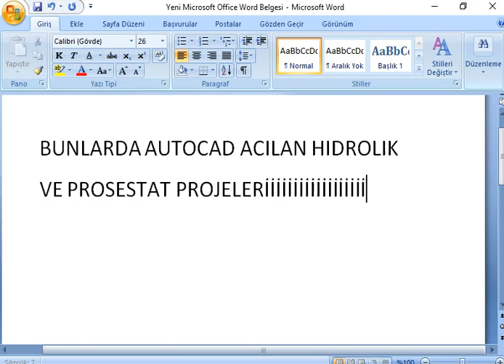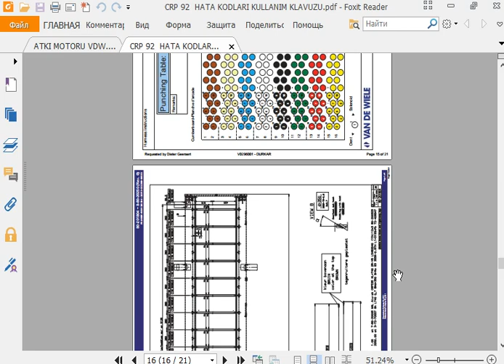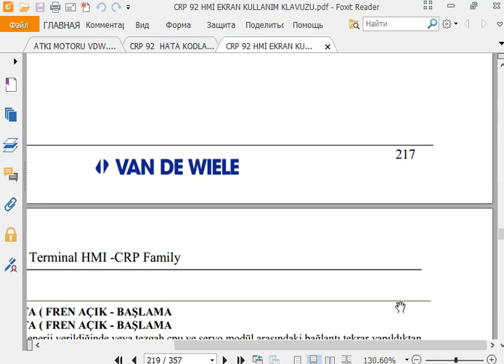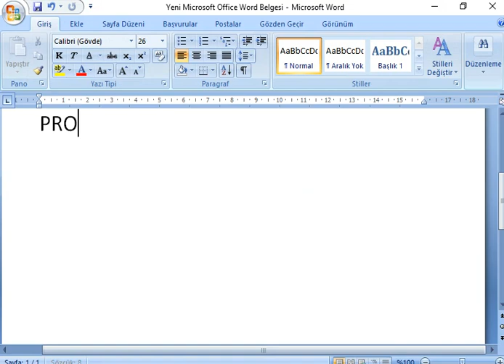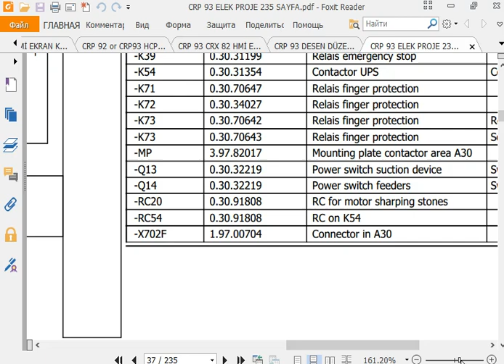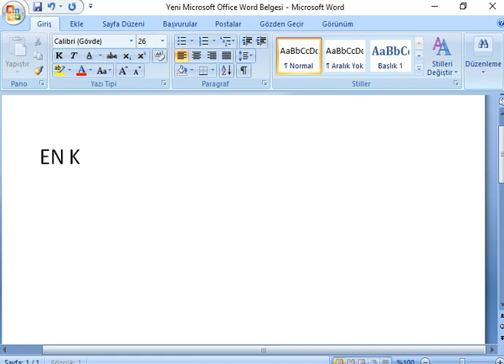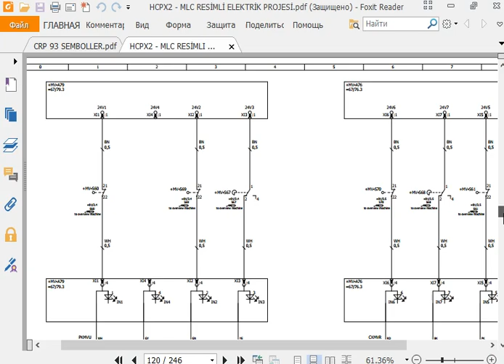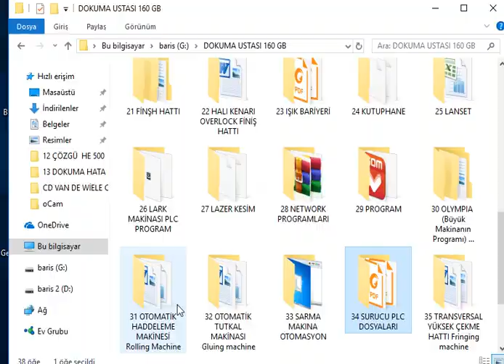VAN DE WİELE -2. BÖLÜM STAUBLİ SCHÖNHEİR DOKUMA TEZGAHLARI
WEAVING MACHINE SOFTWARE AND FAULT REPAIR TRAINING SET
HERE IS THE INFORMATION ON ELECTRIC - ELECTRONICS - SOFTWARE - MECHANICS - OPERATOR THAT YOU WILL NOT FIND IN TURKEY AND THE WORLD.

 TOTAL 160GB OF FULL INFORMATION.

 VAN DE WIELE - STAUBLI SCHÖNHEIR WEAVING MACHINES

 160 GB INFORMATION ERROR CODES - ELECTRICAL PROJECTS - EPROM SOFTWARE OF ELECTRONIC CARDS AND DRIVERS

 WHEN THE MACHINE GIVES A FAULT, YOU CAN OPEN IT FROM YOUR MOBILE PHONE AND FIND THE FAULT BY CODE.  YOU CAN REVIEW THE ELECTRICAL PROJECT.

 CRP 92 - CRP 93 - CRX 82 - HCPX2 - RCI02 - SRX 82 - UCP93 -USX 83 - MJC336 - MJC540 - MJC640 - ALPHA 360

 ELECTRICAL PROJECTS
 PROJECTS OF PICTURE BOARDS
 FACTORY MANAGER, ENGINEER CAN DIRECT THE TECHNICAL TEAM ACCORDING TO THE FAILURE CODE WHEN THE MACHINE FAILS AND HAS INFORMATION ABOUT THE FAILURE.

 THE WEaver CAN DOMINATE THE ENTIRE loom.  CAN USE THE SCREEN FULLY

 WITHOUT THE NEED TO BEAT OTHERS, IT WILL SOLVE THE PROBLEM AND HAVE INFORMATION ACCORDING TO ALL THE SETTING AND USAGE AND ERROR MESSAGES FROM THE MACHINE FROM THE MOBILE PHONE.

 ENGLISH USER'S MANUAL AVERAGE 240 PAGES
 ERROR MESSAGES
 JACQUARD CARDS ERROR CODES
 MACHINE ASSEMBLY PROJECTS
 EPROMS SOFTWARE OF ELECTRONIC CARDS
 JACQUARD POWER CARDS
 FOOT SEARCH CARD
 BRAKE BOARD
 PACD - IMM - SMPS CARDS
 JACQUARD SELENOILD CARDS
 JACQUARD MICRON CARDS
 LEVENT LENZE 8200 MOTEC SOFTWARE
 HMI SCREEN EPROM SOFTWARE
 COMMUNICATION CARDS
 LEVENT A14 CARDS
 MODULES 08 12 14
 XX408 XX436 MODULE SOFTWARE
 SOLENOID JACQUARD CARD MESSAGES
 ELECTRONIC CARDS FAULT NOTES
 NET PICTURES OF ELECTRONIC CARDS
 WEFT MOTORS
 DOBI PROJECTS
 HARNISH IDENTIFICATION CODES
 LANGUAGE PACK
 EP - PNT - PAT FILES
 DOUBLE-TRIPLE-SINGLE RAPIER
 PROJECTS
 10 PCS ORIGINAL PARTS DISASSEMBLY SET CATALOG CD
 SPEED STAR LABEL MACHINE
 JUMPER SETTINGS
 PRODUCTION KNITTING
 FORMATTING WEAVING looms
 NETWORK CONNECTION FROM PC TO BENCH
 PTX CONTROL UNIT
 FAKE WEFT REMOVAL SYSTEM
 INVERTER AND PLC SOFTWARE AND PROJECTS
 PICTURES OF PANELS AND ELECTRONIC CARDS OF WEAVING MACHINES
 LANGUAGE PACK
 SOFTWARE SOFTWARE
 CARPET SIDE OVERLOCK FINISH LINE PROJECT
 HE500 WARPING MACHINE ELECTRICAL AND HYDRAULIC PROJECTS
 LARK MACHINE ELECTRICAL PROJECT AND PLC SOFTWARE
 AUTOMATIC ROLLING MACHINE PROJECT
 AUTOMATIC GLUE MACHINE PROJECT
 TRANSVERSAL HIGH DRAWN LINE PROJECT

 160 GB TOTAL 800.00 FILES ( WILL BE SHIPPED WITH 160 OR 250 GB HDD)
 A HUGE SOURCE OF INFORMATION

 IT IS A GIANT WEAVING LOAD SOURCE WHERE 10 YEARS OF EXPERIENCE AND EXPERIENCE COMBINE.

 PRICE IS $1,000 DOLLAR INCLUDES SHIPPING...

 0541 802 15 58 WHATSAP INFORMATION LINE.  WRITE WHATSAP, I'LL RETURN WITHIN THE DAY.

ELEKTRİK -  ELEKTRONİK -  YAZILIM - MEKANİK - OPERATÖR ÜZERİNE TÜRKİYE VE DÜNYADA BULAMAYACAGINIZ BİLGİLER BURADA.

TOPLAM 160 GB FULL BİLGİ.

VAN DE WİELE - STAUBLİ SCHÖNHEİR DOKUMA TEZGAHLARI

160 GB BİLGİ HATA KODLARI - ELEKTRİK PROJELERİ - ELEKTRONİK KARTLAR VE SÜRÜCÜLERİN EPROM YAZILIMLARI

TÜRKÇE KULLANIM KLAVUZU ORTALAMA  240 SAYFA
HATA MESAJLARI
JAKAR KARTLARI HATA KODLARI
MAKİNA MONTAJ PROJELERİ
ELEKTRONİK KARTLARIN EPROMLARI YAZILIMLARI
JAKAR POWER KARTLARI
AYAK ARAMA KARTI
FREN KARTI
PACD - İMM - SMPS KARTLARI
JAKAR SELENOILD KARTLAR
JAKAR MİCRON KARTLAR
LEVENT LENZE 8200 MOTEC YAZILIMLARI
HMİ EKRAN EPROM YAZILIMLARI
HABERLEŞME KARTLARI
LEVENT A14 KARTLARI
MODÜLLER 08 12 14
XX408 XX436 MODÜL YAZILIMLARI
SELENOİD JAKAR KART MESAJLARI
ELEKTRONİK KARTLARI ARIZA NOTLARI
ELEKTRONİK KARTLARIN NET RESİMLERİ
ATKI MOTORLARI
DOBİ PROJELERİ
HARNİŞ TANIMLAMA KODLARI
DİL PAKETİ
EP - PNT - PAT DOSYALARI
DOUBLE-TRİPLE-SİNGLE RAPİER
PROJELER
10 ADET ORJİNAL PARÇA SÖKÜM TAKIM KATALOG CD'Sİ
SPEED STAR ETİKET MAKİNASI
JUMPER AYARLARI
ÜRETİM ÖRGÜ
DOKUMA TEZGAHLARINA FORMAT ATMA
PC'DEN TEZGAHA NETWORK BAĞLANTISI
PTX CONTROL ÜNİTESİ
YALANCI ATKI SÖKME SİSTEMİ
İNVERTÖR VE PLC YAZILIMLARI VE PROJELERİ
DOKUMA TEZĞAZLARININ PANOLARININ VE ELEKTRONİK KARTLARININ RESİMLERİ
DİL PAKETİ
SOFTWARE YAZILIMLAR
HALI KENARI OVERLOCK FİNİŞ HATTI PROJESİ
HE500 CÖZGÜ MAKİNASI ELEKTRİK VE HİDROLİK PROJELERİ
LARK MAKİNASI ELEKTRIK PROJESİ VE PLC YAZILIMI
OTOMATİK HADDELEME MAKİNASI PROJESİ
OTOMATİK TUTKAL MAKİNASI PROJESİ
TRANSVERSAL YÜKSEK ÇEKME HATTI PROJESİ

160 GB LİK TOPLAM 800.00 DOSYA LIK ( 160 VEYA 250 GB HDD İLE GÖNDERİLECEKTİR )
DEV BİR BİLGİ KAYNAĞI

10 YILLIK BİR BİRİKİMİN VE TECRÜBENİN BİR ARAYA GELDİĞİ DEV BİR DOKUMA TEZGAHI KAYNAĞIDIR.

FİYAT 1.000 $ DOLAR  KARGO DAHİLDİR...

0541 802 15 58 WHATSAP BİLGİ HATTI. WHATSAP YAZIN GÜN İÇİNDE DÖNERİM.